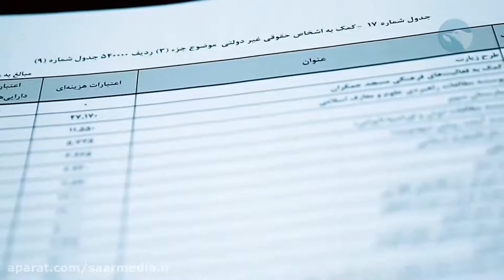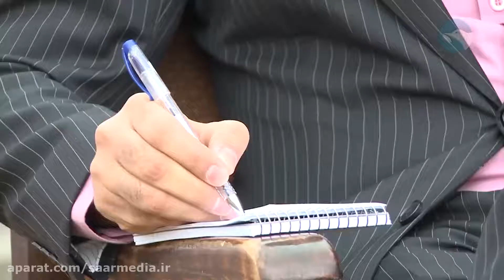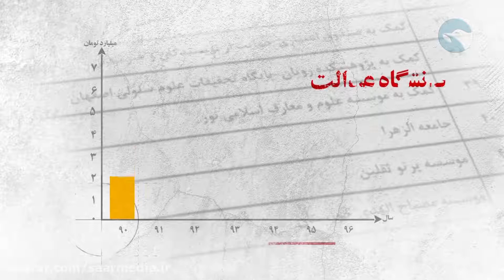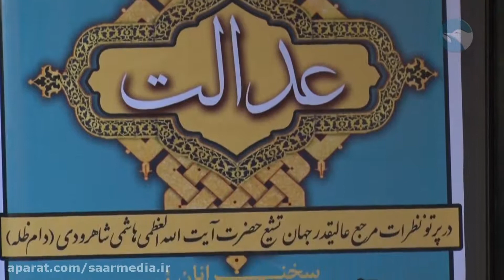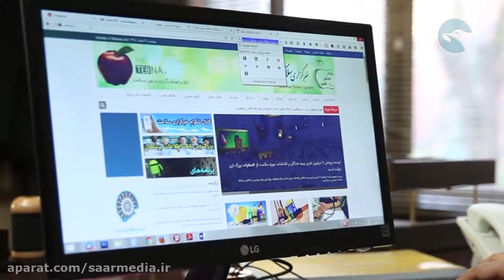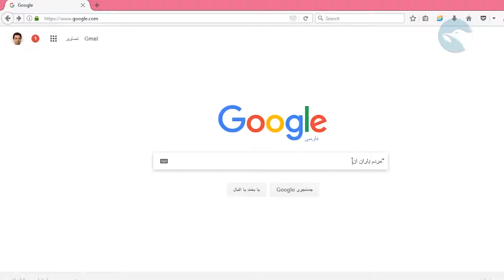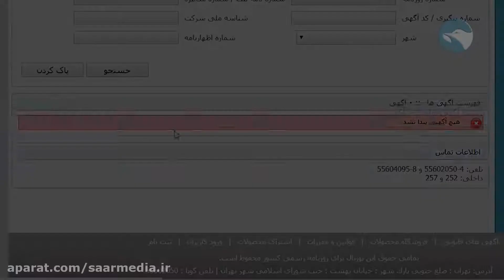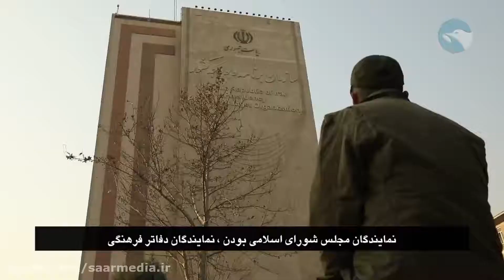جدول ۱۷ بودجه در خدمت چه کسانی بود؟